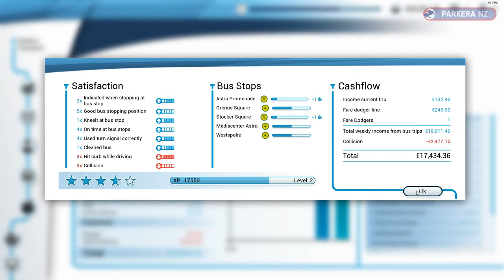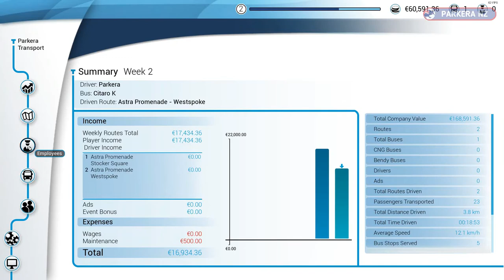New Route | Episode 3 | Bus Simulator 18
Today we kick of a new series on the channel with Bus Simulator 18. Experience the job of a bus driver in a vast and freely drivable urban area. Drive original licensed city buses from the great brands: Mercedes-Benz, Setra, MAN, and IVECO BUS. Transport your passengers safely and punctually, either solo in single player mode, or in multiplayer mode.

SOCIAL LINKS -

Steam: arronp76

Recorded by OBS Studio and Edited using Camtasia

For every person that I refer who becomes a paying subscriber, I will get a month for free on the Personal Plan so use the Referrel

Thank you to all the subscribers and everyone that help by watching, liking,sharing and commenting on this video.